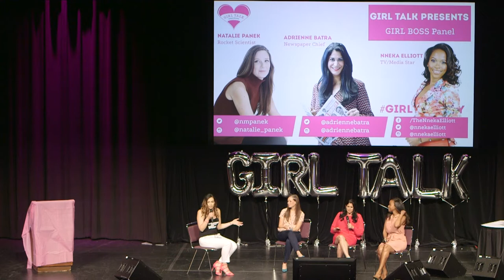Girl Boss Panel @ GIRL TALK Day 2017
A panel discussion with three prominent women executives offering advice to teen girls. The panelists are (from left to right): Natalie Panek, Rocket Scientist; Adrienne Batra, Editor-in-Chief of the Toronto Sun; Nneka Elliott, Lifestyle Host, Blogger & Content Creator. The panel is hosted by GIRL TALK Empowerment founder, Katie Zeppieri.